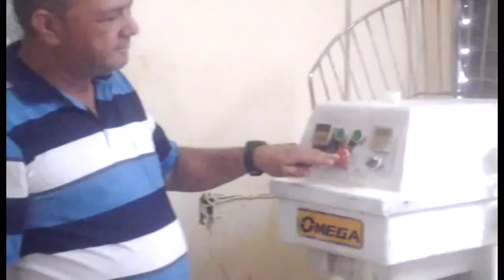Panadería de Majibacoa al servicio del pueblo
La panadería de El Corojo, situada en el municipio tunero de Majibacoa, funciona desde el 27 de julio del 2012 gracias a la inventiva de algunos de sus trabajadores y una brigada de la Empresa Alimenticia de ese territorio, que adaptaron varias piezas a implementos tecnológicos anteriormente en desuso.

Realizado por: Yelaine Martínez Herrera